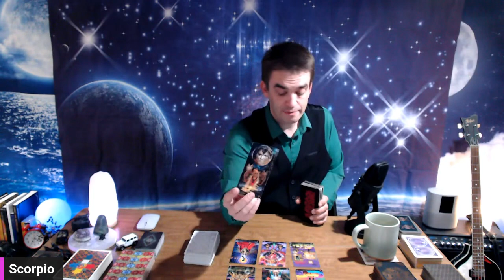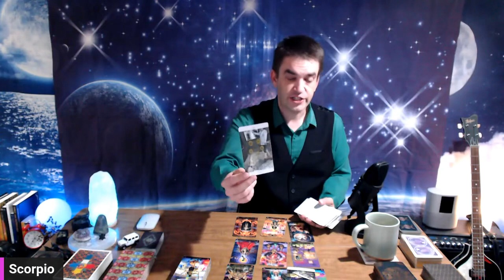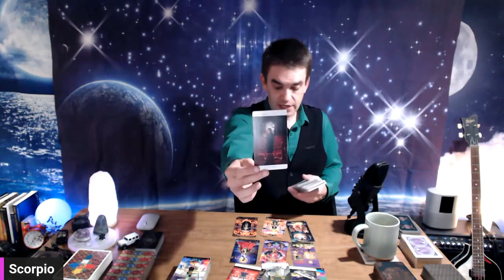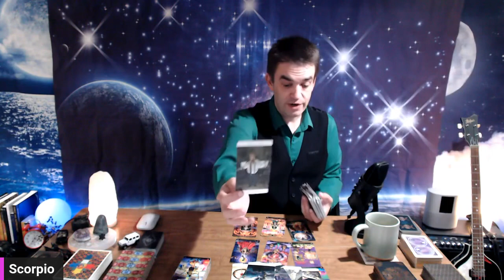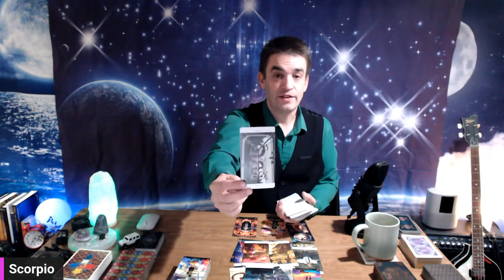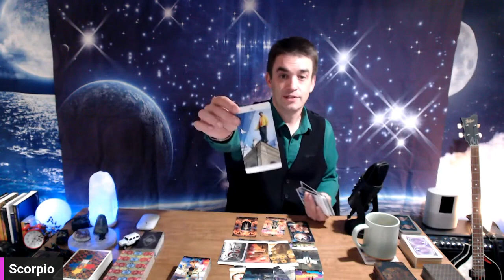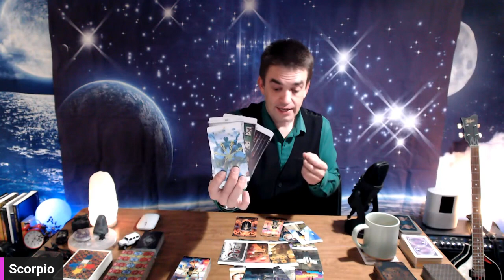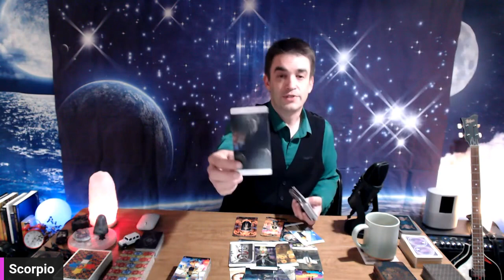♏️🦂 What happened to you!? 😲🤯 Rising from the ashes to unearth new energy ❤️‍🔥✨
Primary decks I use:
Starman Tarot
Titanic Tarot: Risen Spirits
Thoth Tarot
Penumbra Tarot
Crow Tarot
Lightseers Tarot

Want to send something my way:
Archer Astrology

🔔⏰ LIVE ALL SIGNS EVERY MONDAY AT 8PM est